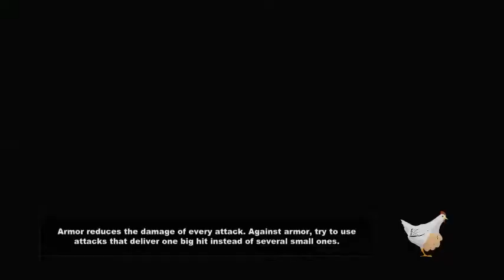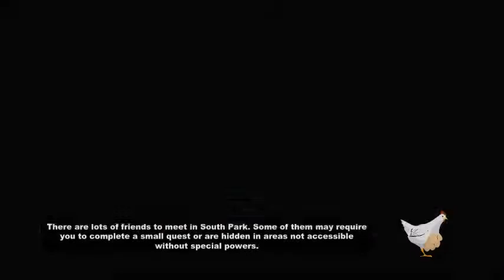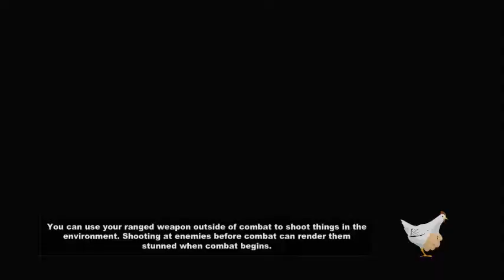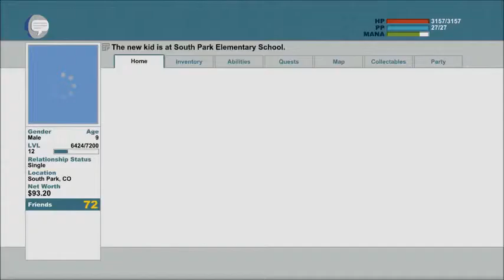South Park TSoT 44 Siding with the Elves